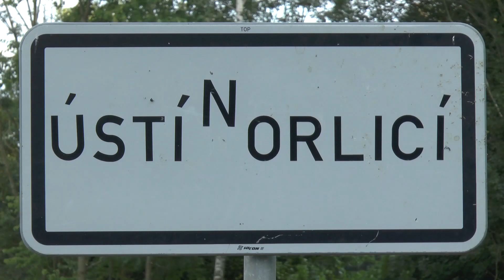USTECKA 21 2018 - Vymetal Lubomir - BMW M3 | MaxxSport